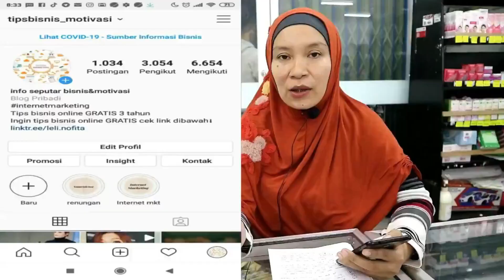🔴IDE USAHA RUMAHAN - CARA MULAI BISNIS ONLINE UNTUK PELAJAR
Kali ini saya bikin video bisnis online tanpa modal untuk pelajar. Maaf kalau gambarnya kurang maximal.

Trimakasih karena sudah memilih channel ide bisnis atau ide usaha yang bisa menjadikan insprasi. Terutama untuk anda yang sedang mencari peluang usaha atau ide jualan laris.. Semoga bisa menjadikan inspirasi bisnis dan cerita bisnis ini berdasarkan dari narasumber pelaku bisnis atau pelaku usaha di lapangan.
Kami membangun channel bisnis ini untuk memberi inspirasi sukses dari kisah inspiratif sukses,ataupun kisah sukses, dari pedagang ataupun pengusaha sukses. Agar dapat memberi gambaran tentang ide bisnis rumahan dan cara memulai bisnis.